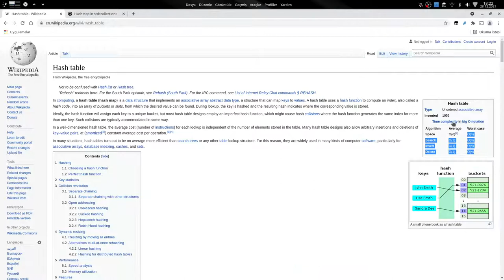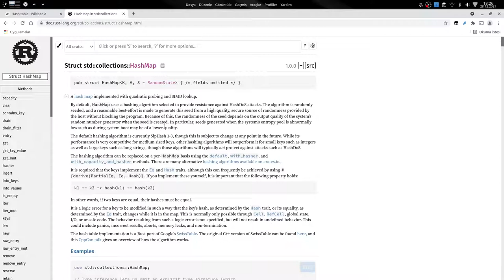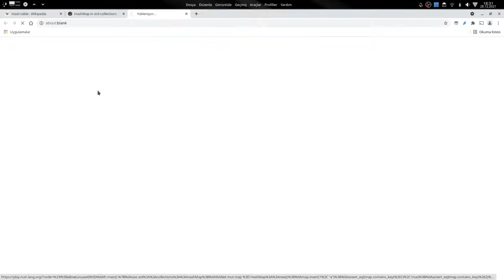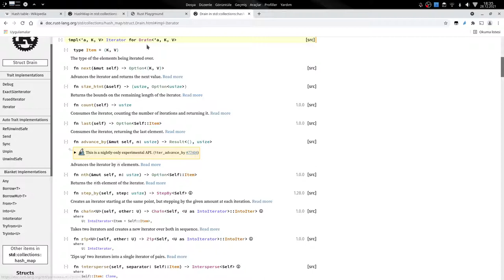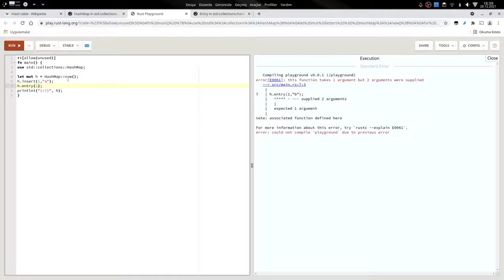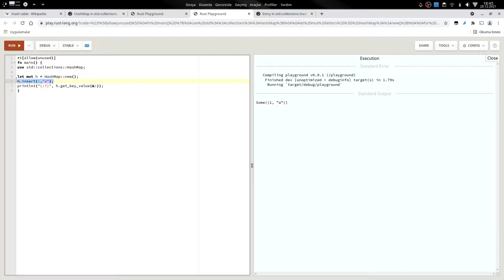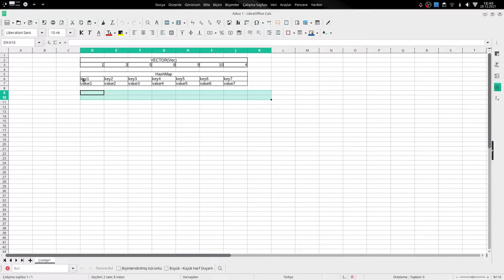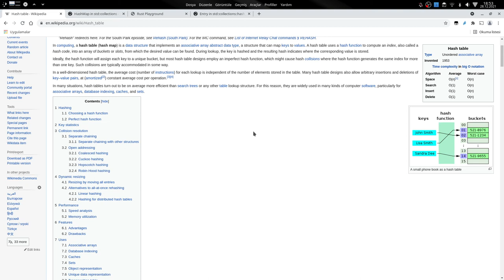Rust Programlama Dili - HashMap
HashMap nedir, rust dili ile sık kullanılan metodları nasıl çalışır?